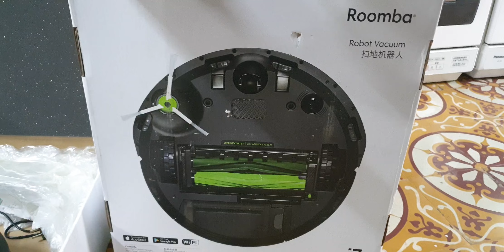#0377187558- Irobot roomba i7 và i4